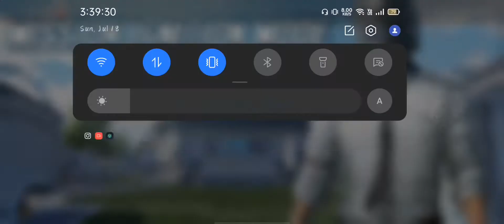game with hacker